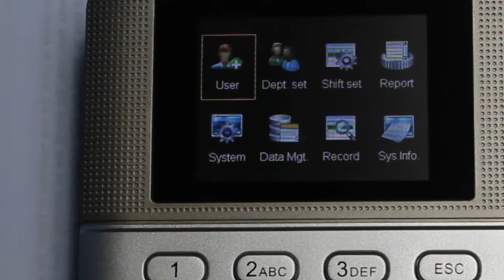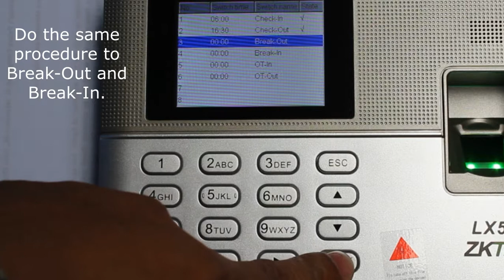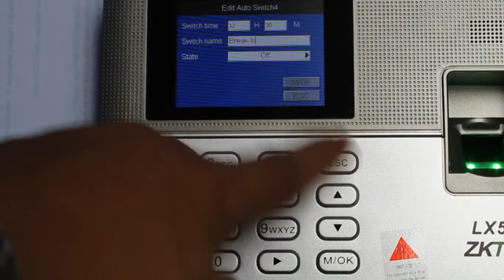5. Time Setting